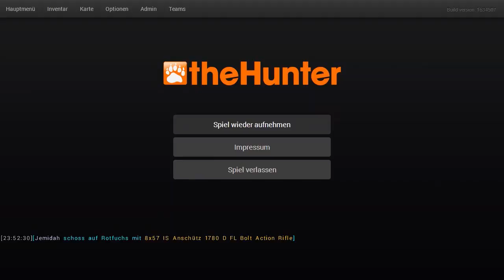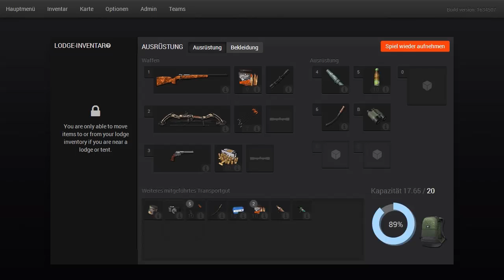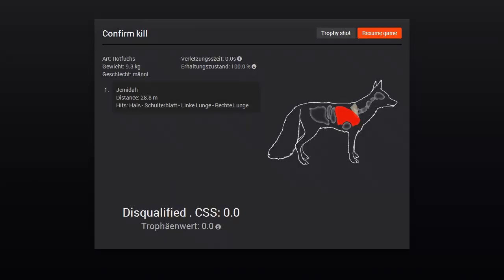Fuchsjagt in Hirschfelden mit DasMidnight 3v4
Wir zwei versuchen in Hirschfelden ein Fuchs zu jagen.